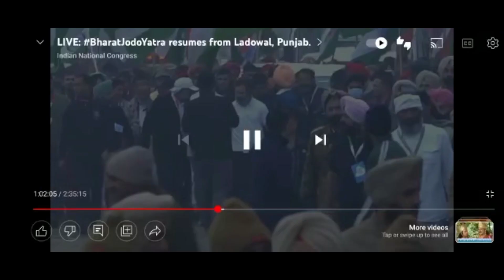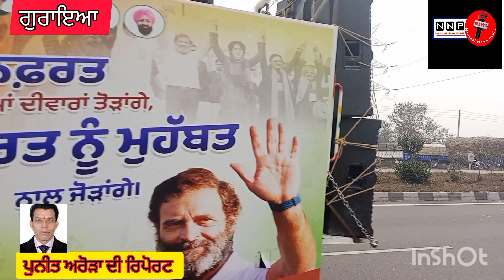ਡਾਕਟਰ ਨਵਜੋਤ ਸਿੰਘ ਦਾਹੀਆ ਦੀ ਅਗਵਾਈ ਵਿੱਚ ਭਾਰੀ ਇੱਕਠ ਦੇਖਣ ਨੂੰ ਮਿਲਿਆ ਗੁਰਾਇਆ ਵਿਚ